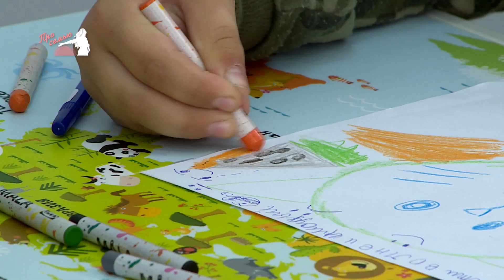Про семью: как помочь ребёнку справиться с тревогами и страхом?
Дети испытывают не только положительные эмоции. Порой в их жизнь приходят тревоги и страх. В чём различие между этими двумя понятиями и состоянием тревожности, а также о том, как помочь ребёнку справиться со своими эмоциями в программе «Про семью» рассказала специальный психолог Мария Гусакова.